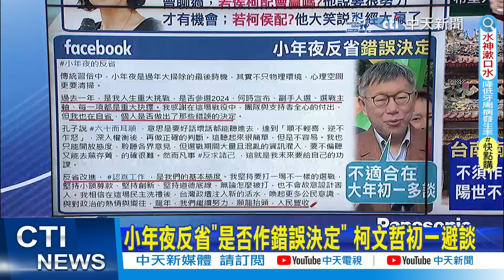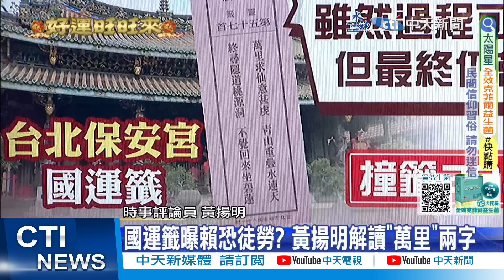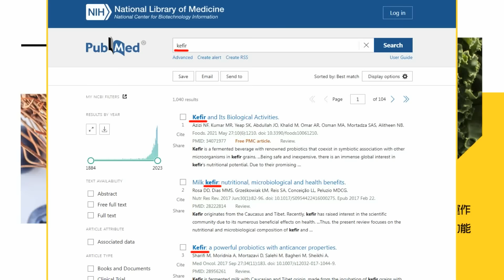【張介凡報新聞】陳佩琪龍年檢討藍白合 揭柯認"柯侯配已大贏"｜拆解保安宮國運籤 黃揚明看這兩字"毛毛的" 精華版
00:00 陳佩琪龍年檢討藍白合 揭柯認"柯侯配已大贏"
06:33 賴清德白沙屯拱天宮發福袋 拜年感謝鄉親支持
07:50 拆解保安宮國運籤 黃揚明看這兩字"毛毛的"
11:26 立院議事藍白合空間? 孫大千:需有橋梁角色